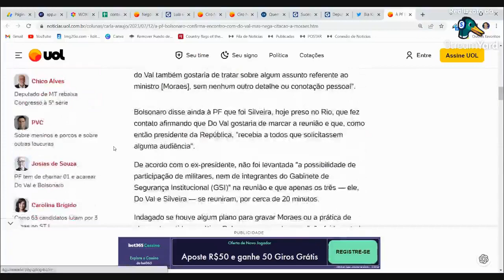Marcos do Val tem menos credibilidade que Bolsonaro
Em depoimento na Polícia Federal, ex-presidente confirmou breve reunião com o senador Marcos do Val e o deputado Daniel Silveira mas nega que tenha sido tratado de golpe ou menções ao ministro Alexandre de Moraes